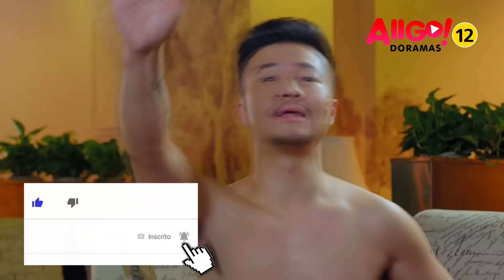👬 🏳️‍🌈 Os MELHORES doramas YAOI/ BL Taiwaneses | AIIGO! Doramas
Conheça melhores doramas YAOI/ BL taiwaneses e saiba onde você pode assistir!

Vamos comemorar os primeiros casamentos homossexuais legalizados em Taiwan. O Parlamento de Taiwan, aprovou de forma esmagadora uma lei que autoriza "uniões permanentes exclusivas" para casais do mesmo sexo e permite que eles solicitem "registro de casamento" em agências governamentais. Uma grande vitória para a comunidade LGBTQ! 🎉🏳️‍🌈

DORAMAS CITADOS:

🔴 Dark Blue and Moonlight
🔴 HIStory
🔴 Rainbow Family
🔴 Pair of Love
🔴 That Room

🔷EQUIPE AIIGO!

JEAN
MARI
TAKASHI